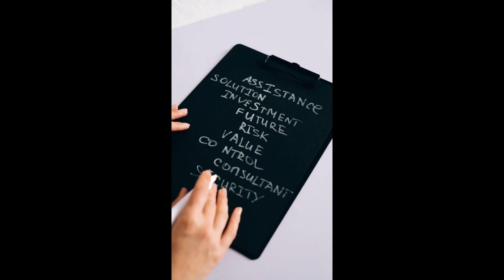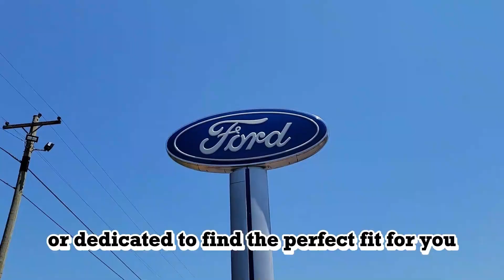Logan County News For Monday, October 2nd, 2023.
Stories include: South Logan County Chamber Of Commerce: Coffee Mixer at The Barn at MeadowbrookParis Frontier Day Festival's 100 Meter MoseyBooneville Police Department's Annual Chili LunchChristian Hip-hop performer Big Rev concert - Hosted by Celebrate RecoveryBooneville Summer Concert Series: Jonathan Tedford and Caleb Miller.
Lindsey Cooper of Coal Creek Media Company updates local news & events in Logan County, Arkansas. Local news coverage for Booneville, Magazine, Paris, Scranton, Subiaco, Caulksville, Ratcliff, and all of Logan County.